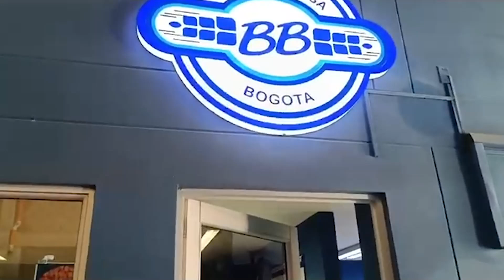Noticias del Bucaramanga. Vuelve Peñaranda, nuevo patrocinador y detalles del partido Vs Nacional.